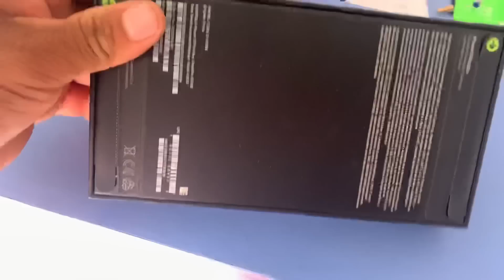MEU ANIVERSÁRIO ESTÁ CHEGANDO / resolvi me presentear + amei o presente